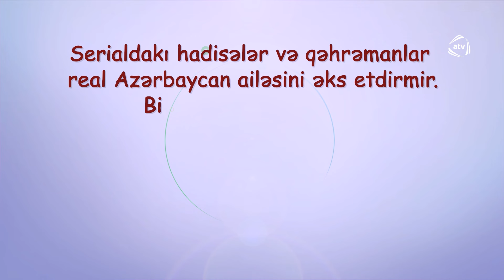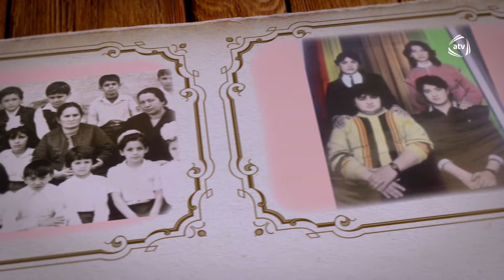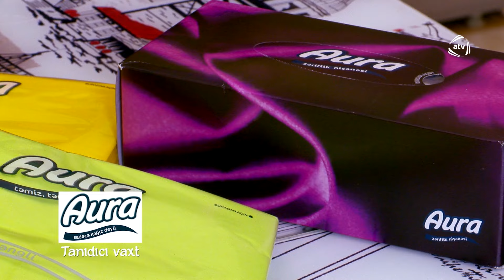Qız atası - Novruz bayramı (180-ci bölüm)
Qız atası serialının bütün bölümlərini YouTube-da izləmək üçün rəsmi kanalımıza abunə olun